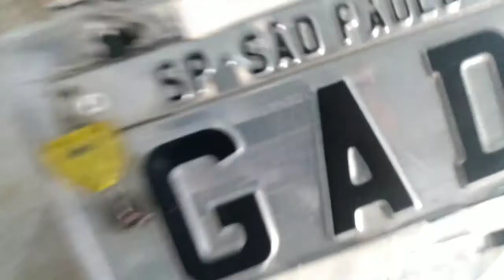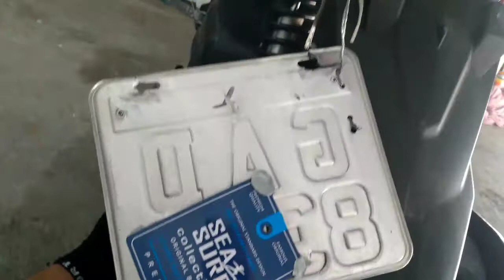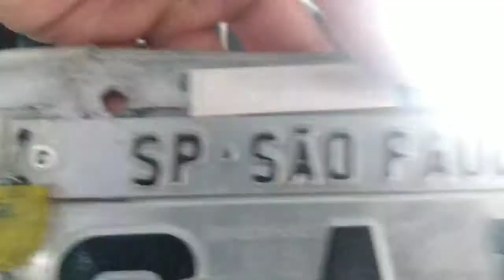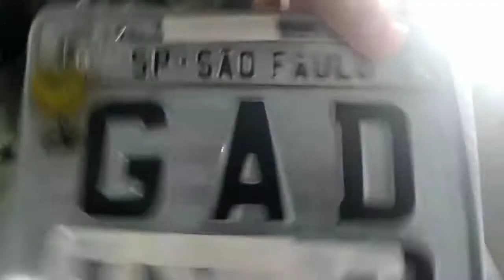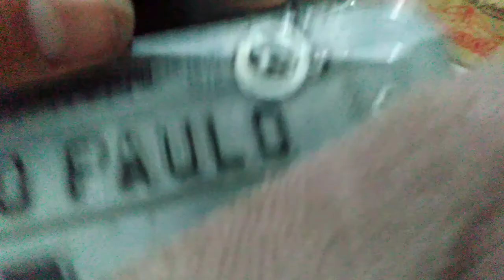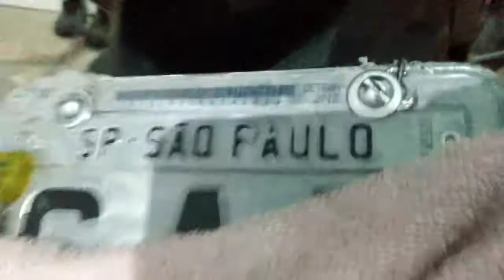COMO CONSERTAR A PLACA DA NEO 125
Eae pessoal tudo bem com vocês, então voltei agora com uma  conta no Instagram.